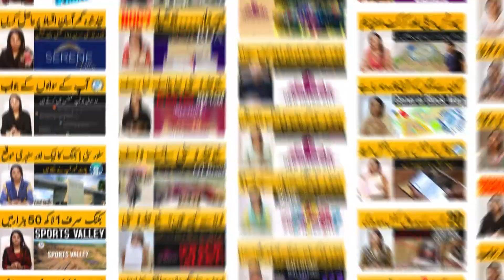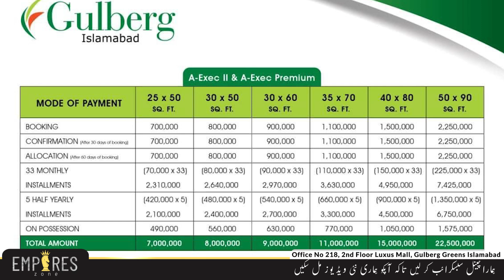Gulbergreens islamabad plots on installments, complete details, Bookings available on downpayment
5 marla plot, 6 marla plot, 7 marla plot, 10 marla plot, 12 marla plot, 1 kanal plot

Empires Zone Offers Following Real Estate Projects:
7 Wonder City
Silver City
Capital Smart City
Nova City
Gulberggreens
+Others

For Details & Booking:  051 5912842